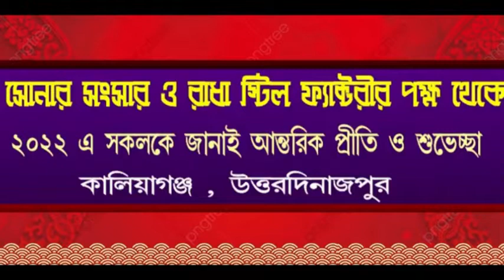কালিয়াগঞ্জ তৃণমূল কংগ্রেসের উদ্যোগে নেতাজির জন্ম জয়ন্তী পালন